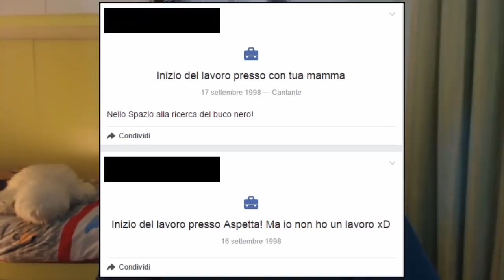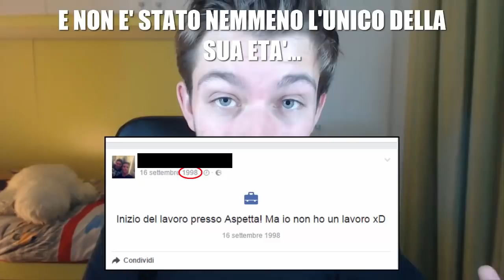Io la faccia ce l'ho sempre messa